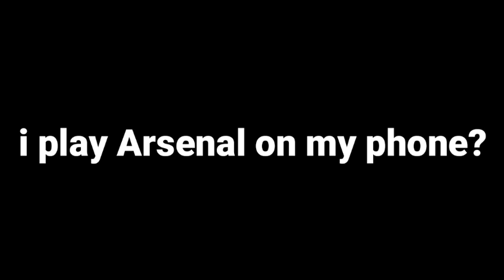What if i play arsenal on my Oppo?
Watch if u wanna know